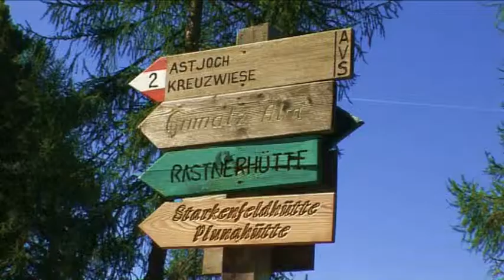Südtirol RODENeckAlm Gitschberg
"Wandern aus Freude, wer kommt mit..."